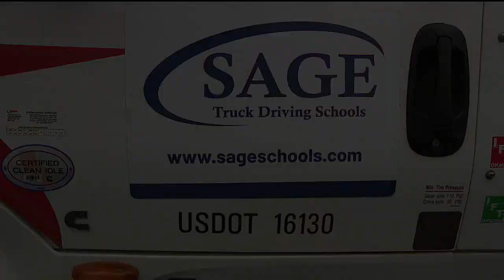KSAZ FOX 10 visits SAGE Truck Driving School in Phoenix, AZ 1-24-2024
News Anchor from FOX 10 in Phoenix spends the day learning how to drive a commercial truck at SAGE Truck Driving School